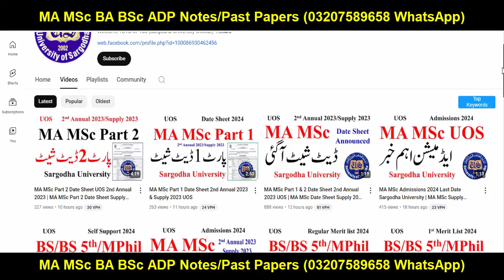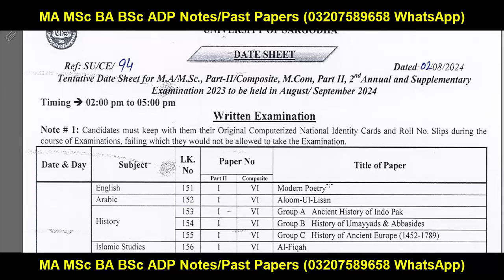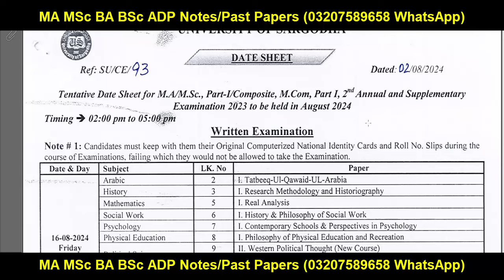MA MSc Tentative Date Sheet 2024 Exams UOS | MA MSc Final Date Sheet 2024 UOS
Sargodha University
Adp Admission
Uos Exams
Uos Admission Ba Bsc Adp
uos
ba
bsc
adp
adc
ada
ads
uos exams
uos supply exams
uos results
university of sargodha
uos exams
uos admissions